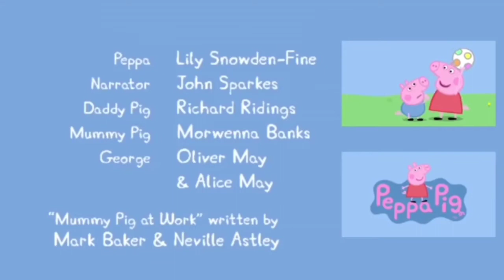I edited Peppa pig again because i said so.